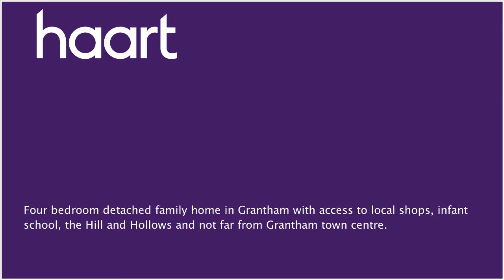Detached-House for sale in Grantham, with 4 Bedrooms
or contact Grantham on 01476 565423

Four bedroom detached family home in Grantham with access to local shops, infant school, the Hill and Hollows and not far from Grantham town centre.

Entrance Hall

Obscured double glazed window to the front, wood effect laminate flooring and stairs to first floor.

Double glazed window to the front, sliding door to the conservatory, wood effect laminate flooring, electric fire and radiator.

Breakfast Kitchen 12'9 x 11'3 (3.89m x 3.43m)

Range of wall and base units, one and a half ceramic sink and drainer, electric hob with extracter over, wall mounted gas boiler, pantry cupboard, tiled flooring and double glazed window to the rear.

(Narrowing to 6'11) Tiled flooring and radiator.

Inner Hall

Access to oversized garage.

Base units with stainless steel sink and drainer, plumbing for washing machine, tiled floor and splashbacks, radiator, ceiling spotlights and door to the rear garden.

Shower Room 8'11 x 2'11 (2.72m x 0.89m)

Low level WC, wash hand basin, vanity unit, shower cubicle, tiled walls and floor, extractor fan, heated towel rail and obscured double glazed window to the rear.

Double glazed window to the rear and radiator.

Double glazed window to the front, wood effect laminate flooring, built in wardrobes and radiator.

Double glazed window to the rear, wood effect laminate flooring and radiator.

Double glazed window to the front, wood effect laminate flooring and radiator.

Obscured double glazed window to the side, heated towel rail, vinyl cushioned floor, wash hand basin with vanity unit, low level WC, P-shaped bath with shower over and tiled walls.

Oversized Garage

Up and over door with power and lighting.

Front

Block paved driveway with side gate and access to the two garages.

Rear

Patio area, mixture of gravelled and pebbled areas with raised lawn area, variety of shrubs and trees to boundaries.